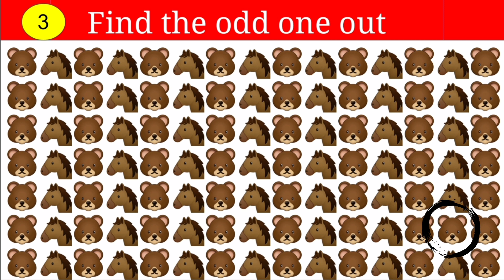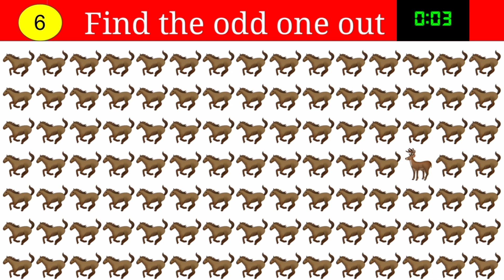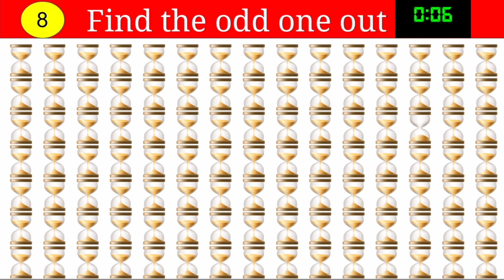Find the odd one out #14